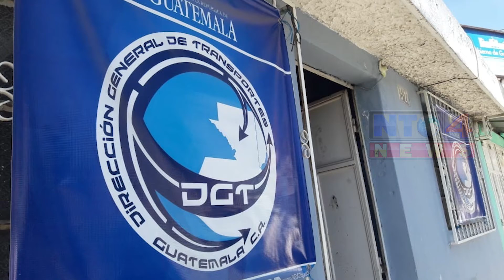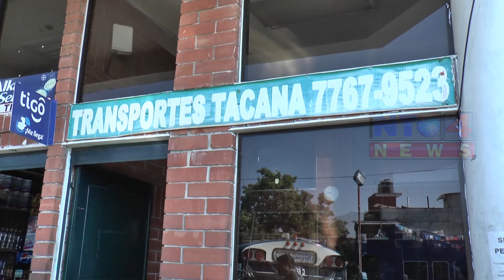NO EXISTE UNA VERSIÓN OFICIAL SOBRE LA CANCELACIÓN DE LA LÍNEA DE TRANSPORTE TACANÁ A NIVEL CENTRAL